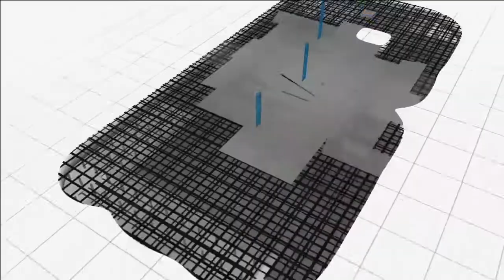كيماكوت 400 " دهان بلاستيك إقتصادي " أقوى تغطية